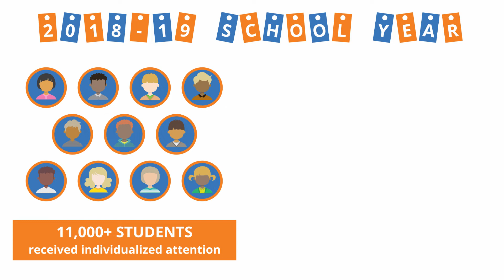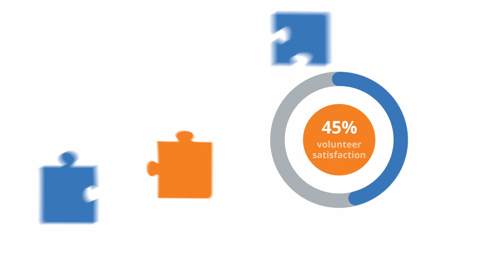How Does Reading Partners Work?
Kids become confident learners when they have the basic skills to engage in the classroom. We engage volunteer tutors to equip students with the literacy skills they need to forge a path toward reading on grade level.